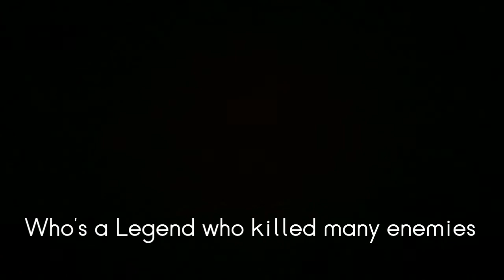The Slap Man| Ep01 - The Beginning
The Beginning of the story starts with the 5 kids staying at home doing nothing, then a mystery glove landed at they're house and they're figuring it out.